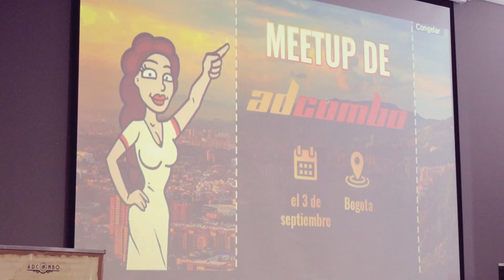MeetUp de AdCombo en Bogotá, Colombia. El 3 de septiembre 2022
¡No podemos dejar de recordar con una sonrisa nuestro maravilloso día! ¡Lo gozamos tanto que decidimos hacer un video y compartirlo con ustedes!

¡Calentemos con esos recuerdos esta tarde otoñal!

Mientras tanto, sus managers Marcos y María ya están en Argentina preparándose para el siguiente MeetUp en Buenos Aires.

¿Quieren asistir? Escriban a su manager para registrarse y obtener más detalles.

Nos encantaría reunirnos con ustedes y pasar un tiempo divertido y provechoso.

¡Los esperamos!